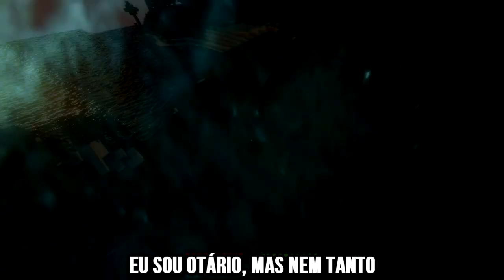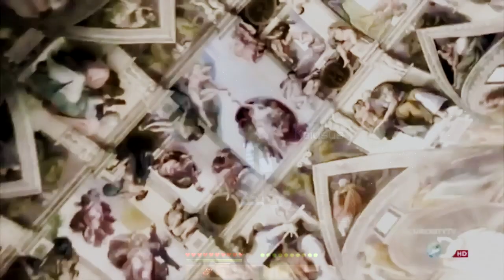O RAGE DE UM HOMEM LÚCIDO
GTX 550 ATI, AMD 6100 Six-Core e 8GB RAM.